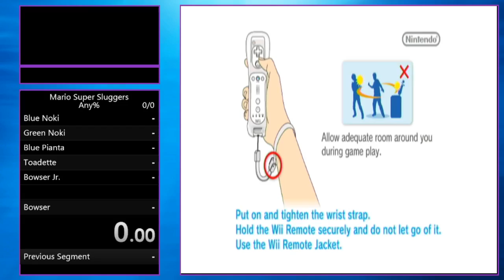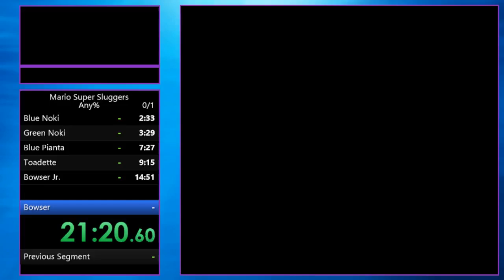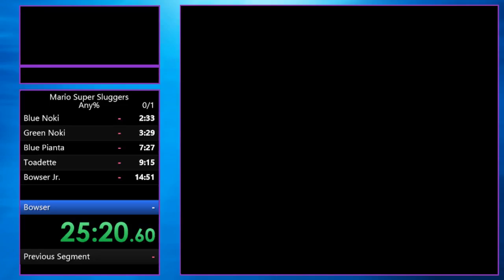MSS any% in 28:24.66